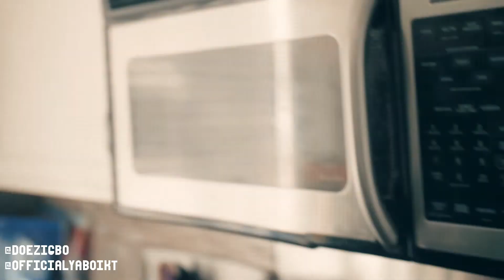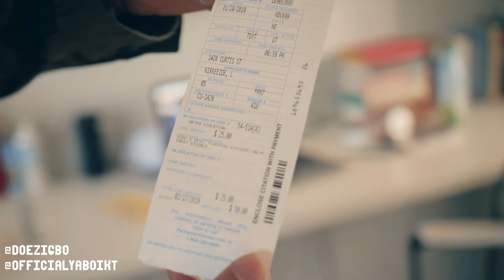RoadTrippin (Season 1, Ep. 2) - Airbnb & Pizza Rolls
Episode 2 of Yuck Fou Tour w Jarren Benton

Shot by @thehitbrainiac